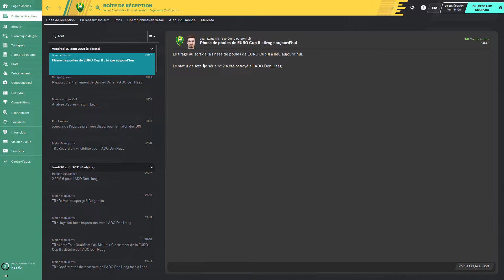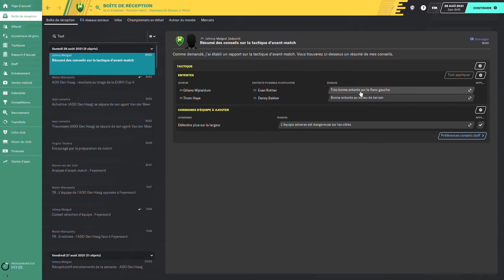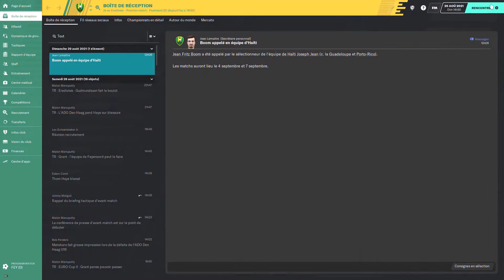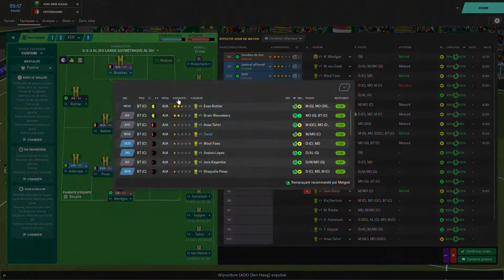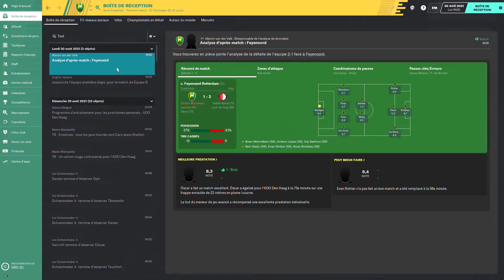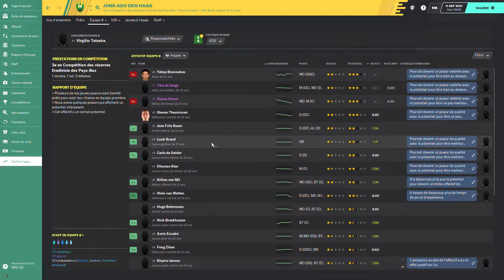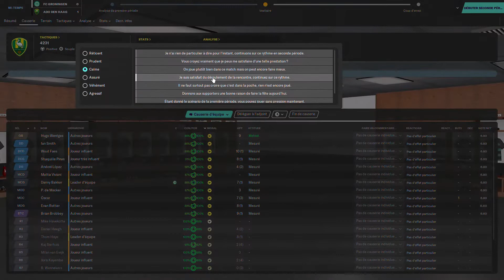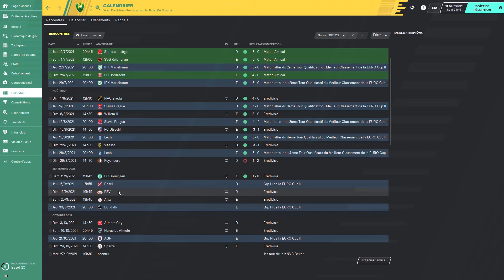[FM 2020]: CARRIÈRE 0 TALENT: UNE ÉQUIPE COMPÉTITIVE ET DERNIÈRE RECRUE !!!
C'EST PARTI LES AMIS ON COMMENCE CETTE NOUVELLE AVENTURE EN VOUS MONTRANT LA PREMIER EQUIPE DU JEUNE COACH GRANT ON PLUS PROFOND DE LA LIGUE DE FOOTBALL ON VA ESSAYER DE SE FAIRE UN NOM ET DE CONVAINCRE LES CLUB DE NOUS SIGNER !